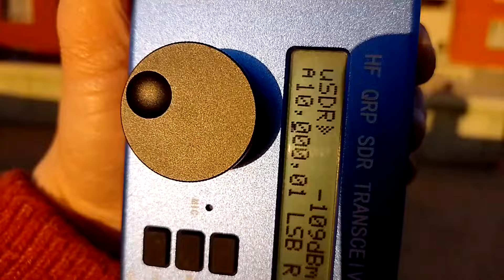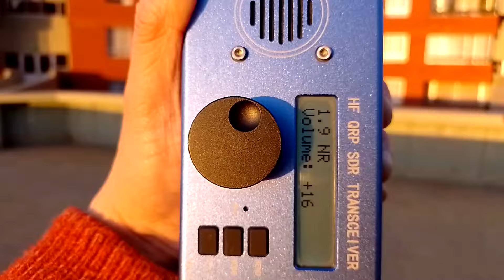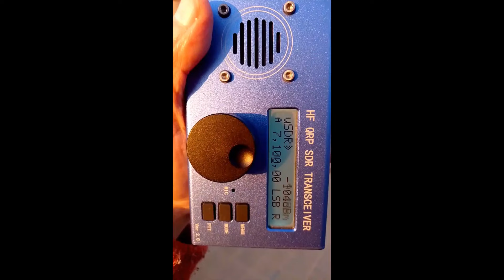uSDR/uSDX de verdad un encantador QRP SDR.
Hay veces que el tiempo no es lo suficientemente extenso para que podamos hacer lo que queremos, y esto especialmente cuando llega un juguete nuevo.

El día siguiente siempre comienza con algarabía y mucho trabajo, por tanto aprovechemos aun sean unos pocos minutos este encuentro inicial..

Los proyectos de QRP siempre me han llamado mucho la atención, no solamente por ser herramienta fundamental de una disciplina apasionante del hobby, sino por los retos que implica el diseño de estos equipos.

Quien no se vio de verdad impresionado por el mcHF que fue un suceso al ser un bello equipo QRP y de prestaciones impresionantes.

El uSDR/uSDX quizás fue otro gran suceso, 5W en HF que podían operarse cual si el equipo fuera un walkie talkie, si hasta el PTT existe por un costado.

Mis planes iban por comprar otro equipo para mi futuro proyecto de Shack, y de pronto se dio esta oportunidad, así que simplemente no lo dudé.

Para mí el HF es esquivo por no poder optar a instalar antenas exteriores, por otro lado está el ruido espantoso que tengo por interferencia local. La iluminación de mi condominio y de mi ciudad es enteramente LED, y al final del vídeo verán lo que eso implica.

Mis enlaces son puramente digitales ya, no sufro de interferencias y tengo el mundo al alcance de mis manos, con pequeños portátiles conectados a mis propios hotspot y repetidoras de baja potencia, converso con todo el mundo, y el día a día también me acompaña mi Network Radio.

Pero cuando se dé una emergencia, y todo esté apagado, claramente el QRP será para mi reencuentro con el HF. Y quizás en una caminata por la tarde, la pueda complementar también con una experiencia de HF si logro alejarme del ruido de mi ciudad. Vamos a ver, dios dirá!

Un abrazo a todos, 73!